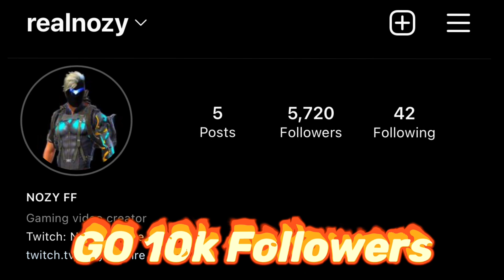Elevation 🦅 IPhone 8 Plus 📱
Inspiration : NOZY FF 👽

Music 🎵 :

Bri C feat. Rarin - Gassed Up